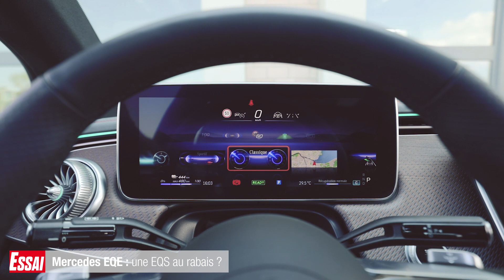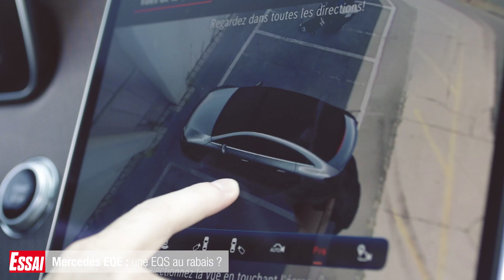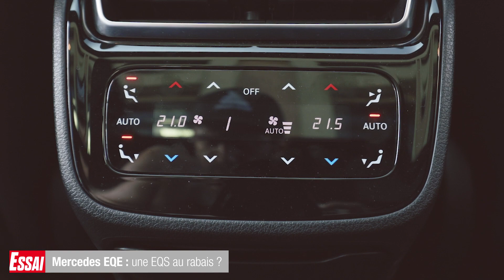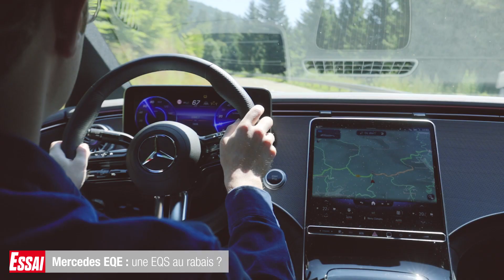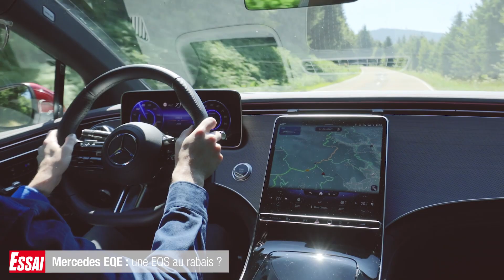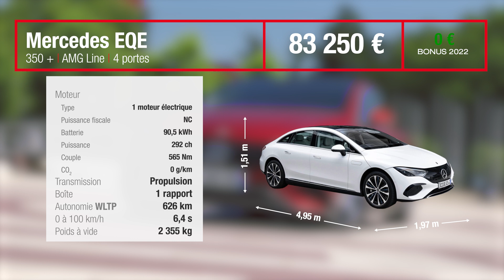Essai Mercedes EQE 350 + (2022): une EQS au rabais ?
De loin, la Mercede EQE ressemble à s'y méprendre à la limousine électrique EQS : les deux sont très proches. Une bonne chose ?